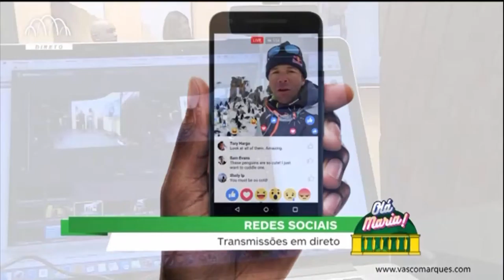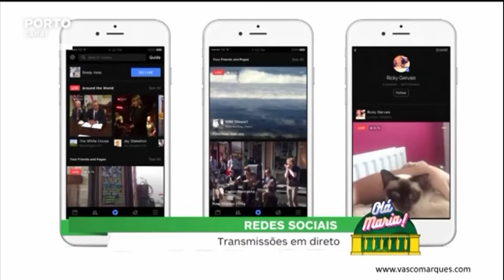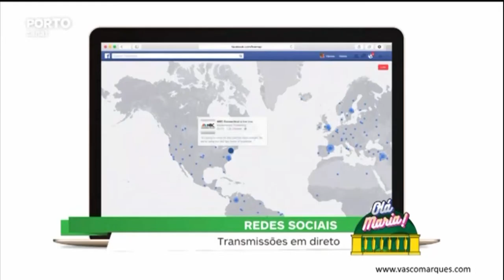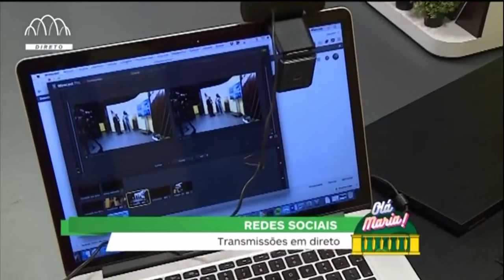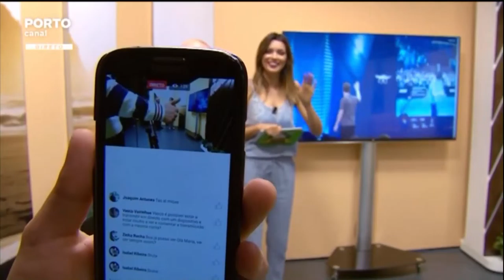Transmissoes em direto - Rubrica Redes Sociais Porto Canal